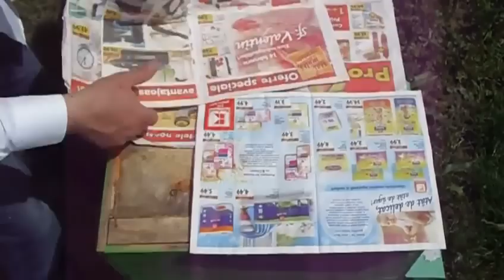Apicultura in Gorj / Stupina Godinesti - Revizia sumara de primavara 14 apr 2013, partea 1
Evaluarea starii familiilor de albine si introducerea unde e cazul a unui fagure artificial pt cladit